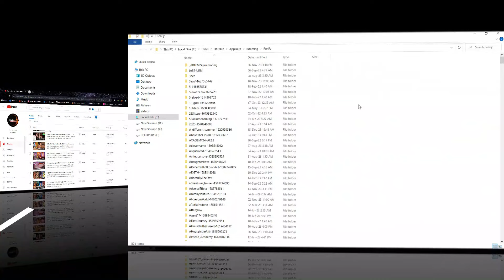Being A D.I.K: Episode 11 Update Status [Title Reveal]